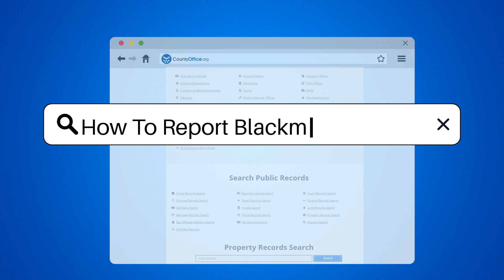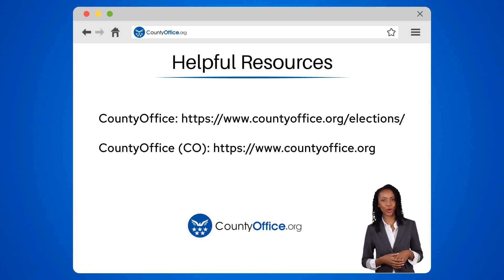How To Report Blackmail To FBI? - CountyOffice.org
How To Report Blackmail To FBI? In this informative video, we'll delve into the essential steps on how to report blackmail to the FBI. Blackmail can have severe consequences, and knowing how to address it is crucial. The FBI plays a vital role in investigating such cases, including threats, extortion, and cybercrimes related to blackmail. If you find yourself a victim of blackmail, it's imperative to take action and report it promptly. By contacting your local FBI field office or submitting a tip online through the FBI's Internet Crime Complaint Center (IC3) website, you can initiate the process. Remember to provide detailed information and any evidence you may have, such as emails, messages, or recordings, to support your case effectively. The FBI treats these matters seriously, prioritizing your privacy and conducting thorough investigations to address the issue.